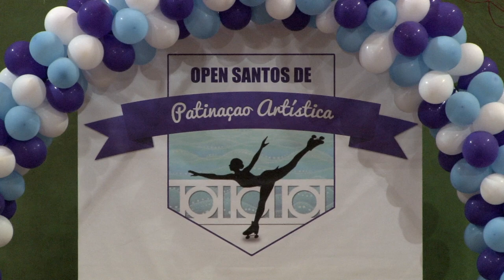IV Open Santos de Patinação Artística foi neste domingo, no Rebouças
O 4º Open Santos de Patinação Artística reuniu mais de 100 patinadores neste domingo(2), no ginásio do Rebouças (Ponta da Praia). Participaram alunos das escolas da Secretaria de Esportes do próprio Rebouças, Centro Recreativo e Esportivo da Zona Noroeste, Escola Santista e Educação, Educandário Santista, Tumiaru, Portuários, Internacional e Clube dos Ingleses.